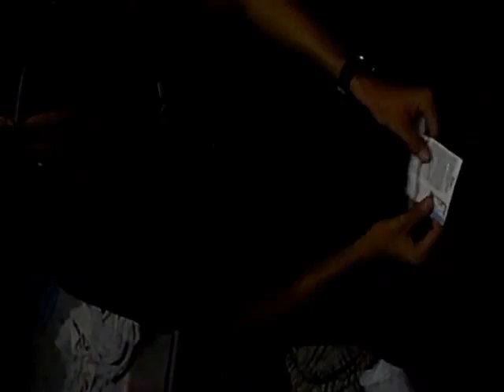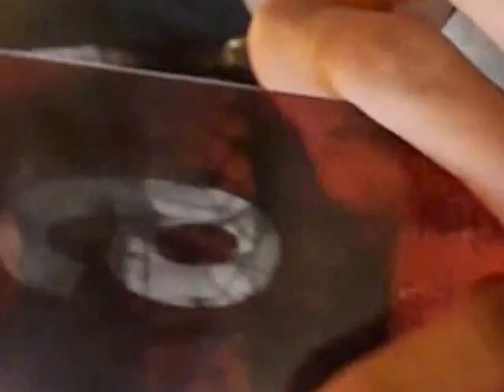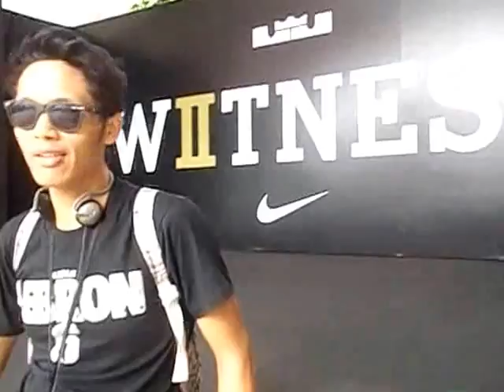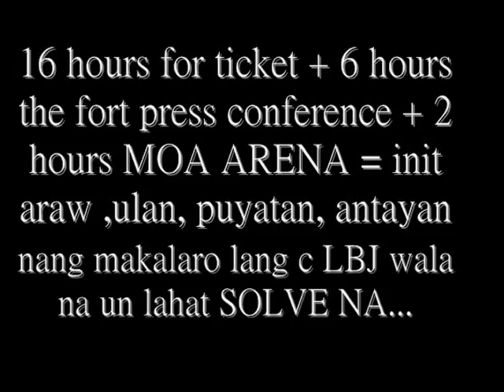ROAD TO LEBRON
JOURNEY to See LEBRON JAMES.